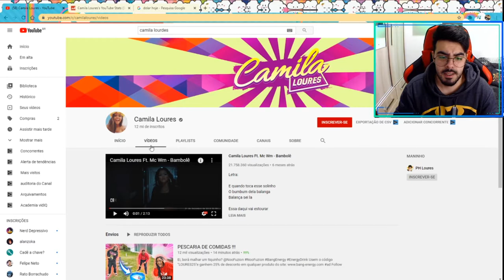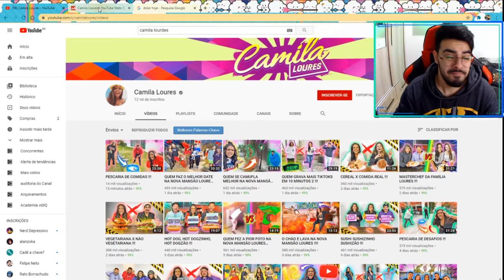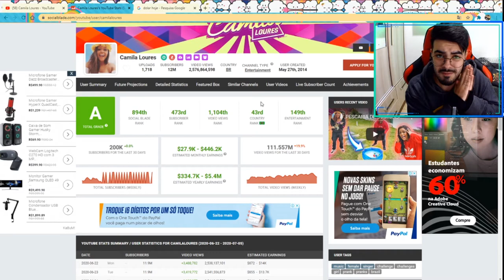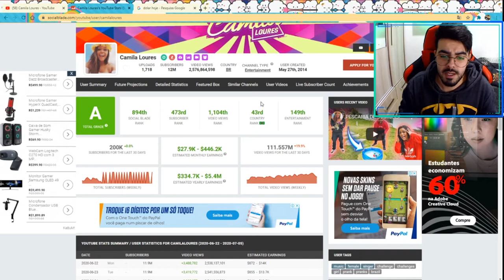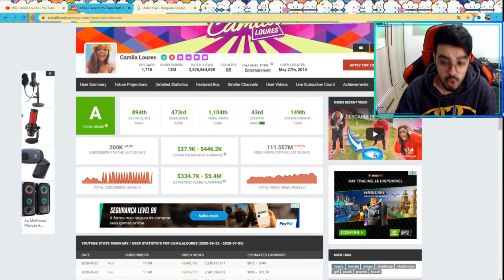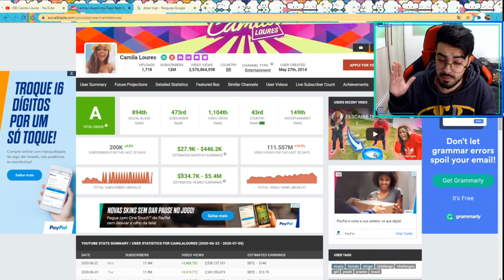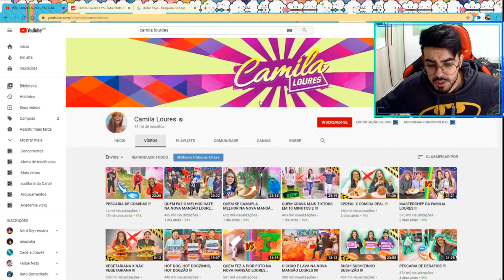QUANTO GANHA A YOUTUBER CAMILA LOURES